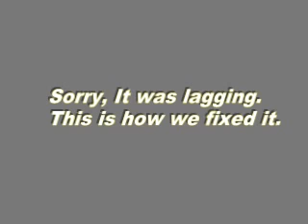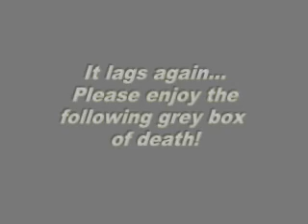Super Mario 3: Desert blocks Scare Justin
Big blocks of text ahoy.